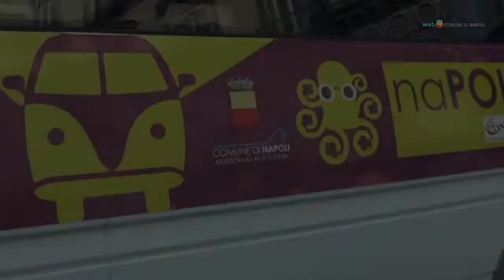Riparte il Polibus, la navetta gratuita per andare a teatro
Torna col nuovo anno il Polibus, la navetta che trasporta gratuitamente gli spettatori nei teatri convenzionati della città.
Questa settimana a Sala Ichos, nel quartiere di San Giovanni a Teduccio, sabato 19 e domenica 20 lo spettacolo «Visite», con la regia di Niko Mucci; al Teatro Area Nord di Piscinola fino a domenica 20 la vivace commedia di Carlo Goldoni «Gli innamorati», riscritta in chiave contemporanea da Teatro Insania.